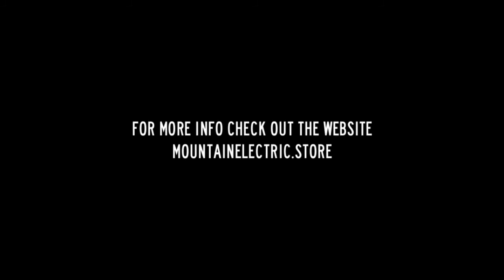Copper Octave Fuzz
The Mountain Electric Copper is a hefty 2 gain stage octave fuzz at heart, that can be incredibly versatile with tweaking of the controls and your instruments volume and tonal output.

With your output volume cranked, its incredibly saturated & fuzzy that will push your amp into chaos. But dial it back, and you will let the octave up shine thru with a more of an overdrive feel.

The octave has a ring modulation feel when playing above the 12th fret, allowing for heavy riffs and soaring melodies & solos to cut thru when running up the fret board, it reacts more ‘synth’ like when you roll your tone knob all the way down (giving it a signal with less harmonics means more ring modulation).

The left knob is overall output volume & the right is the fuzz control which sets the max fuzz output, this makes the interaction between your instruments volume less touchy also.

An insane amount of volume output to feed the front of your amplifier, an insane amount of gain.

Check out the socials, site or Reverb store for more info!